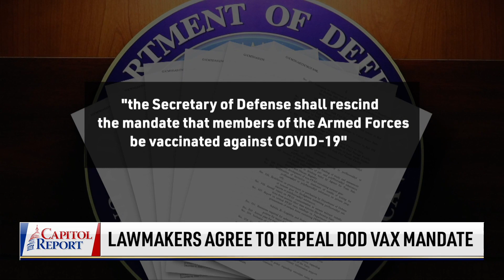Custom and Border Patrol Agent Suicides See Drastic Rise; Military Vaccine Mandate to Be Repealed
The VaccineMandate for military members is on the verge of being repealed. The White House is disapproving, while a few senators are pushing for more.

Sen. Raphael Warnock’s win in the GeorgiaRunoff ensures an outright Democrat majority in the Senate for the rest of Biden’s term. How are lawmakers reacting, and what does the White House say about Democrats’ legislative agenda?

The conflict between ReligiousFreedom and the "Respect for Marriage Act" is in the spotlight. An expert from Alliance Defending Freedom joins us to discuss the act and a new case the Supreme Court is taking on.

A bipartisan group of lawmakers is raising awareness about suicides among border agents. They promise to address the issue in a new bill.

Washington, D.C. is set to become the first major city to offer free bus rides. The city council is planning on giving even more free benefits to passengers.

It's the 81st anniversary of Japan's attack on Pearl Harbor. We'll take a look back on the incident that pulled the United States into World War II.